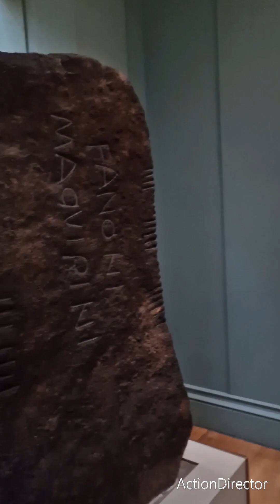British Museum London. Walkthrough. May 2023